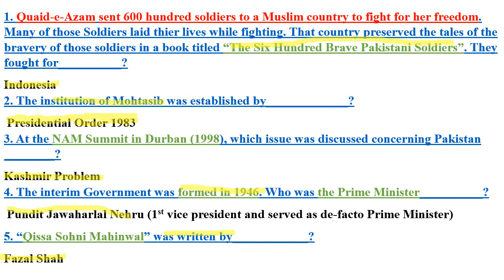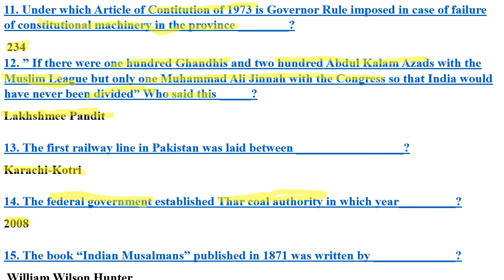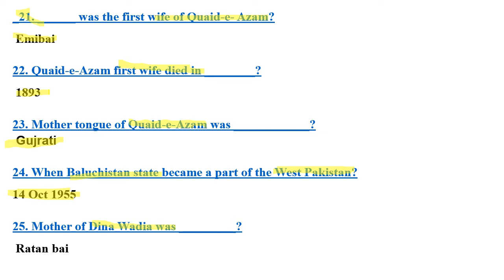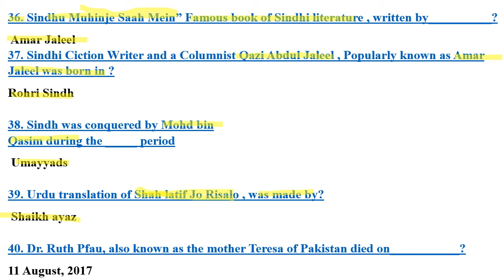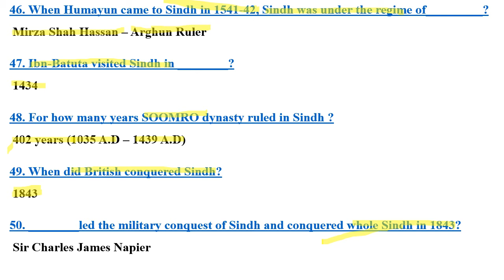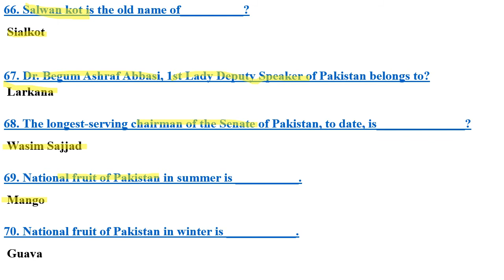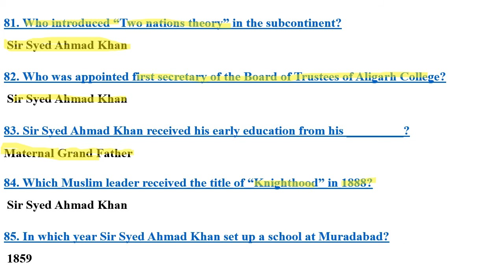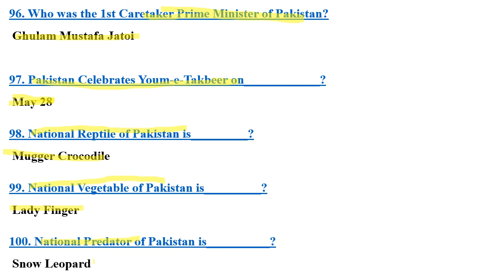Pakistan Study most important 100 MCQs Part-8 | Pak Study One Liner solved Question for PPSC | Urdu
Asslam o Alikum! In this video (Top 100 Most Repeated MCQs Pakistan Study Part-8) I am Goona Telling you How to prepare Pak Study for PPSC, CSS, SPSC, KPSC, NTS, PTS, etc. and all other comparative exams. I will discuss the most repeated 100 MCQs of Pak Study in One Liner Capsule. This data I have collected from many websites and most competitive exams books. If you view this video, I hope you will pass with 100% marks.
One Liner Solved Pak Study Question| Essential material for CSS, PPSC, FPSC, SPSC, KPSC, BPSC, NTS, PTS and Pakistan Study Lecturer | Top 100 plus Solved MCQ of Pakistan Study,